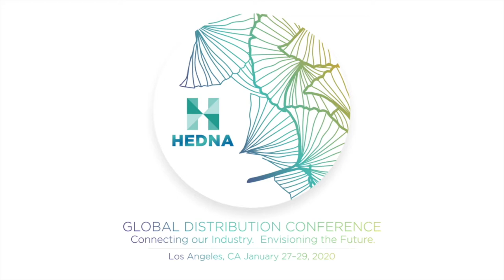2020 HEDNA LA - Takeaways - Panel: What’s on the Mind of Thought Leaders?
Take aways from the discussion of industry trends, 2020 expectations and the biggest things on their minds.

Shruti Challa – Sonder
Kathleen Cullen – Preferred Hotel Group
Mark Weinstein – Hilton
Colette Baruth – SVP Distribution AM Resorts
Moderator: Henry Harteveldt